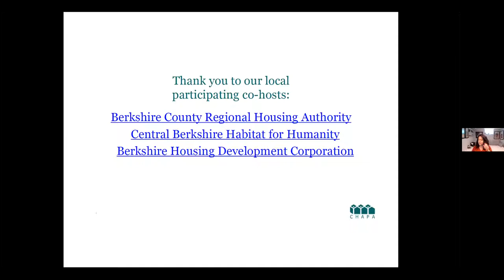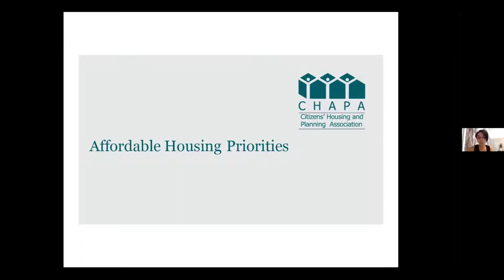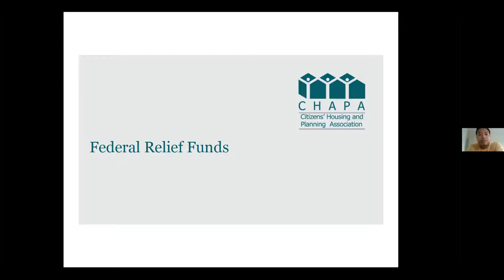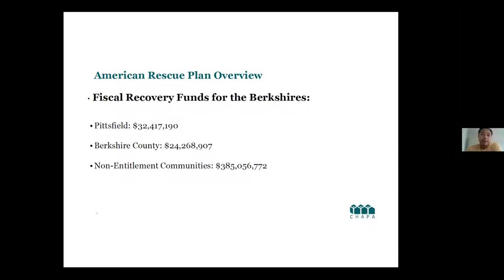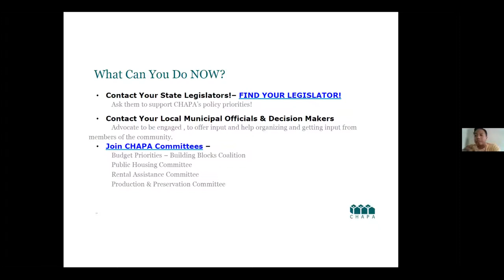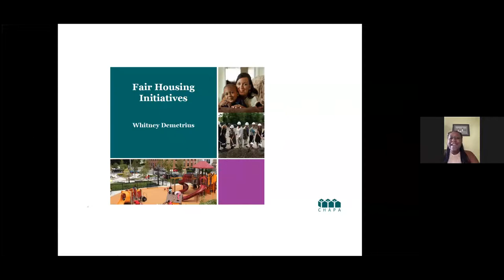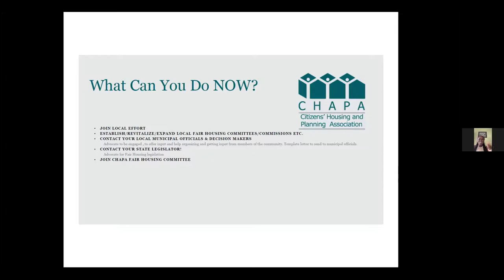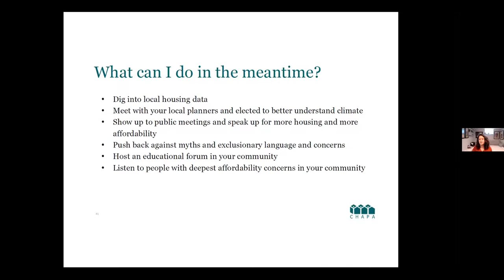CHAPA Berkshires 2021 Virtual Regional Meeting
On August 4th, CHAPA discussed what affordable housing advocates in the Berkshires were seeing locally, how they're recovering from COVID-19, and what they plan to focus on at the local level as we all work together to recover and keep affordable housing top of mind.

Thank you to our annual regional meeting sponsors, Bank of America, and our regional partners: Berkshire County Regional Housing Authority, Central Berkshire Habitat for Humanity, and Berkshire Housing Development Corporation!

Every year across Massachusetts, CHAPA holds listening sessions and regional meetings with housing professionals, advocates, community members, elected officials, and other stakeholders that want to expand access to safe, healthy, and affordable housing.